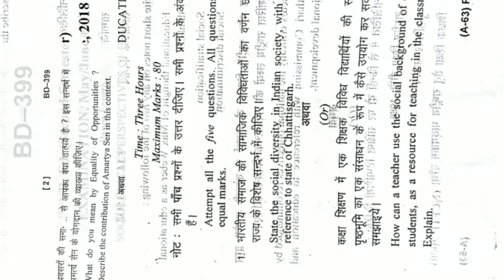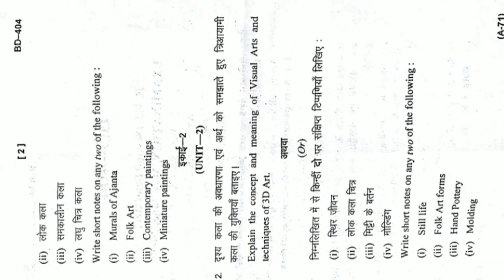B.Ed. 2nd sem. examination may/ june, 2018 {Durg University}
B.Ed. 2nd sem. examination 2018
                 {  Durg University }

 paper 4
sociological perspectives of education

  paper 5
curriculum and knowledge

  Paper 6
educational Technology and Management

  paper 7
      arts education